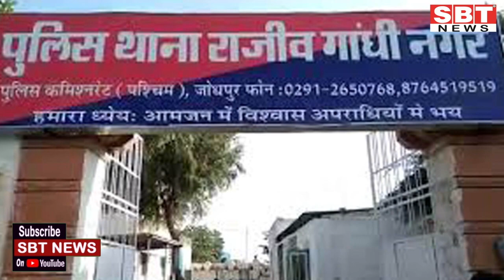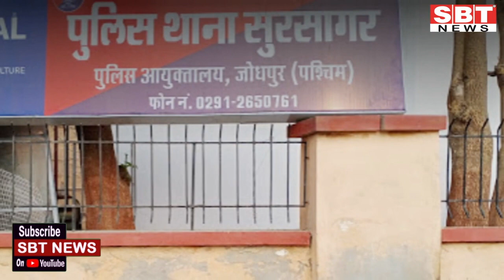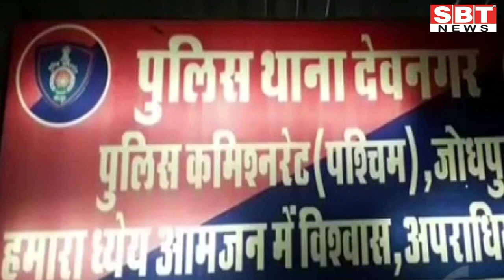8 दिसम्बर: जोधपुर-बीकानेर शाम 4.15 बजे की बड़ी खबरें | SBT News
About This Video:

- फिलहाल सब कुछ सामान्य, रोजमर्रा की तरह चल रहा है शहर का यातायात, दुकानें भी खुली
- बीकानेर मेे मुख्य मार्गांे तक ही नजर आया बंद
- चलती बस में चोरी करने के छह आरोपी गिरफ्तार
- हत्या का आरोपी जेल में बैठा प्रत्याशी जीत गया चुनाव
- कोरोना रोकने के लिए जोधपुर में स्टार अभियान
- 176 किमी दौड़ 8.30 मिनट में पूरी कर नया रिकॉर्ड बनाएंगे 500 जवान
- न्यायाधीश ने उम्मेद अस्पताल को ऑयल हीटर भेंट किए
- इंजीनियरिंग कॉलेजों में बीटेक प्रथम वर्ष प्रवेश की तारीख बढ़ी
- सेवानिवृत पीटीआई के मकान मेे चोरी
- एएसआई पर दुष्कर्म का आरोप, निलंबित
- शास्त्रीनगर सेक्टर एच की दूरभाष निर्देशिका का विमोचन
- राजकीय महाविद्यालय में हार्डकॉपी जमा होनी शुरू
- हाउसिंग बोर्ड के आवासों की नीलामी कल
- चार ग्राम स्मैक बरामद, महिला गिरफ्तार

Sriganganagar news
Hanumangarh news
bikaner sbt
bikaner news
jodhpur news
churu news
Sikar news
Mosam news
sriganganagar temperature
Barish
Barsaat
mansoon
news
morning news
Hindi news
new rules
Rajasthan news
hariyana news
maharastra news
latest news
bjp
up news
News website
nonstop news
news headlines
today news
aaj ka news
online news
Headlines News
skymetweather